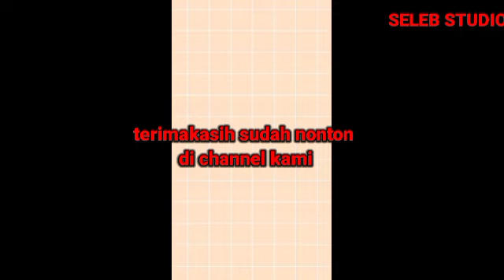Gino Peluk Erat Yasmin Ditempat Umum || Yasmin Terlihat Malu malu